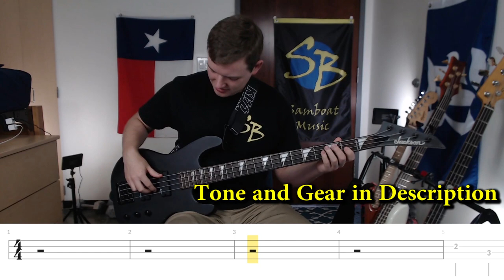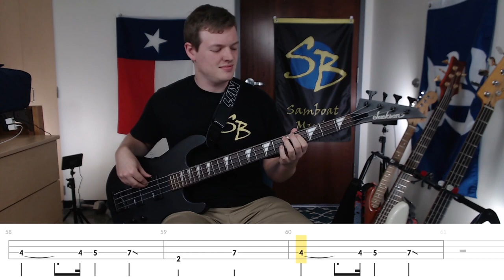Send Me An Angel - Scorpions (Bass Cover with Tabs)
Bass cover of Send Me An Angel by the Scorpions
Brightness of the Sun: bouncing off the moon

▶Link to everything I use (Gear):

▶Strap (Amazon)
▶Bass (Amazon)

▶Tone Settings
Neck - full
Bridge - full
Tone - full

▶Sansamp
level - full
blend - full
treble - 2/3
bass - 2/3
drive - none

▶Compressor
Ratio - 4
Release - 2/3
Attack - 2/3
Output - 3/4
Input - 3/4

Year: 1991 (released)
Album: Crazy World
Bassist: Francis Buchholz
Genre: Glam Metal

**  So I've loved the Scorpions ever since I found out about them from Rock You Like a Hurricane. After I started recognizing more and more of their music, I bought their "Best Of" CD used at a local book store and loved it. I like every single song off of there, but I've always had a sweet spot for ballads. This and "Winds of Change" I really enjoy, but I think my favorite off of that CD was "The Zoo". I would just put the zoo on repeat over and over in my boom box, kind of like what I'd do with "A horse with no name" by America, and "Magic Man" by Heart

Francis Buchholz - original bassist, Ralph Rieckermann and then Pawel maciwoda followed.
Francis used a pick
Pawel uses his fingers.

I don't understand how existing tabs are so wrong. I mean, they're playable, but they miss so much. Some of it is hard to hear, but often times they just put the note up an octave because it's easy. You can also hear the slide in the verse (it's not loud, but you can hear easily). Overall pretty easy, the hardest thing is finding the right position. The bass in the recording is kind of soft

In some of these live videos, it's cool seeing an acoustic Flying V & acoustic Explorer. Haven't seen that before

0:55 Looks like Pawel on bass, plaing the riff up high, and then slides/ shifts down for hte last note of the 4 note sequence
2:15 - looking like it's up high still

(looks lip-synched)
1:19 - the interlude you can see Francis is holding the note, and then picks another, rather than following the progression
2:29 - hand is in the middle of the neck for start of the progression, slides down to the last 3 notes of it, slides up again, slides down for last two (The 3 and 5. 2:35 shows 3 for sure, so Eb tuning)
2:47 - shows Francis's position again for the verse
3:09 - open string, then middle of the neck in the chorus

2:59 - shows Pawel in the verse (barely) around frets 2 and 4. (not 1 and 3, so same positioning as if in Eb on the original)
3:35 - "will you send me an angel" - mid of neck and moves back down

2:26 - Pawel using a 5 string p bass

0:58 - shows Pawel play 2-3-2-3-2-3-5 (Same positioning as if played in Eb)
2:51 - plays the same riff up higher and slides back down for the 3 on the E and does 10 on the E instead of 5 on the A
3:24 - shows the low 2 on the E like I hear. you can hear it in the other vids, but this is the first one I could visually see it